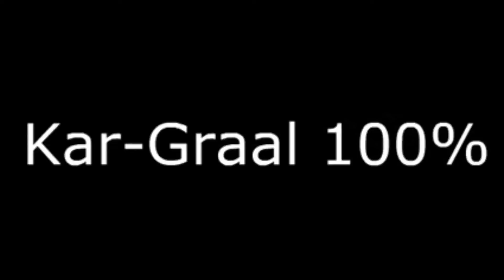War Commander: THE END OF (UNHOLY ALLIANCE EVENT) (Video Brief)